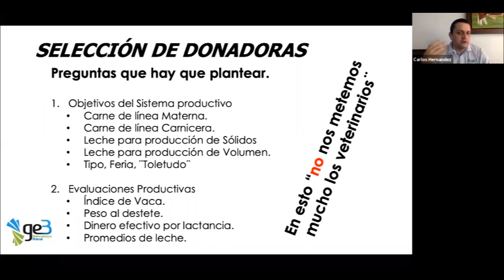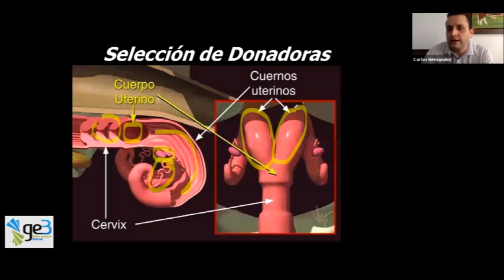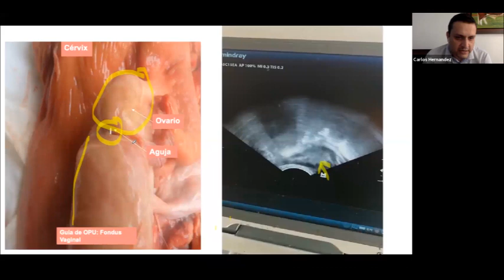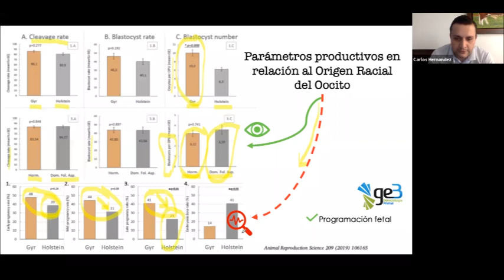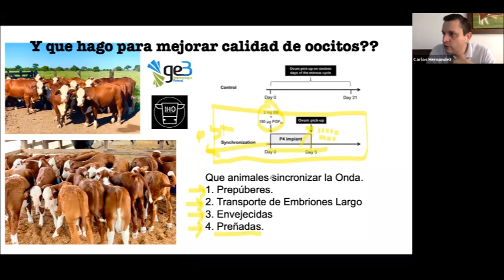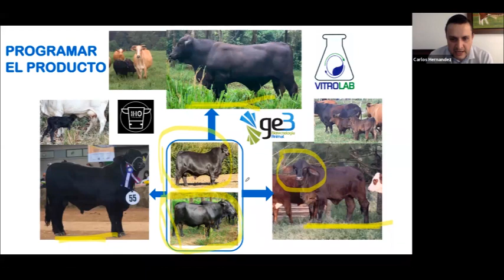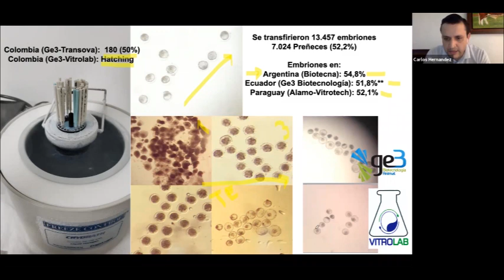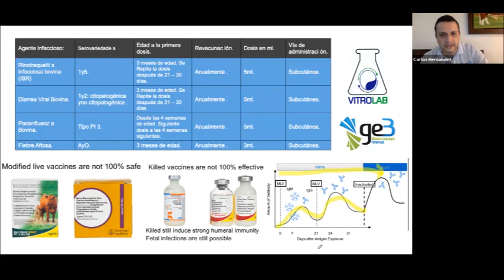Webinar | Transferencia de Embriones - Manejo de la Donante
Conoce y aprende con especialistas sobre cómo se realiza la de técnica de producción y transferencia de embriones en bovinos.